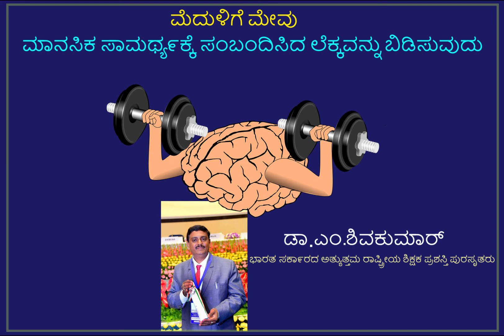Mental Ability 2 :-ಮಾನಸಿಕ ಸಾಮಥ್ಯ 2